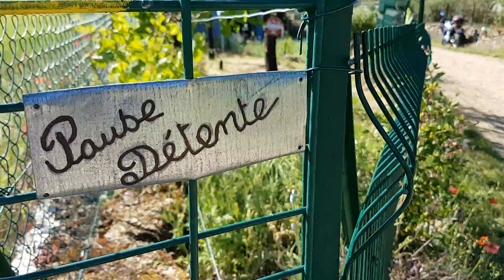Virée estivale en moto